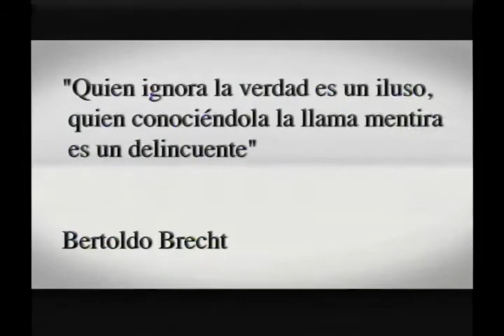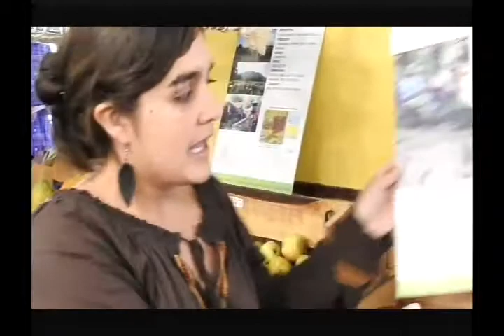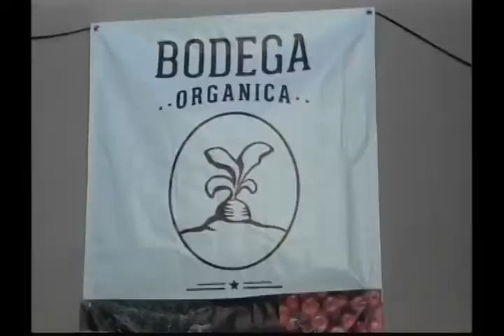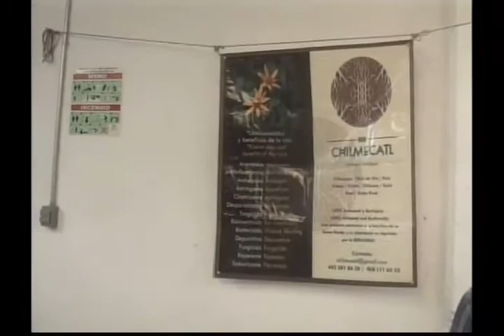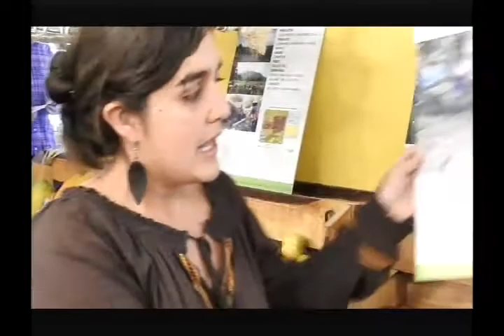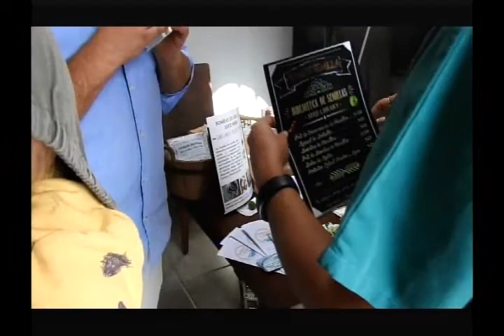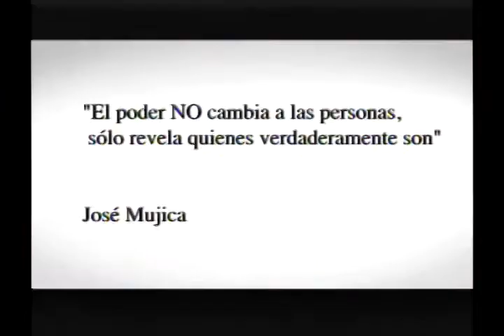Contrastes * San Miguel de Allende * Diciembre 13 2016 Tema: Mercado Sano